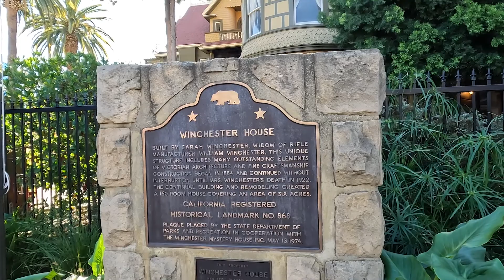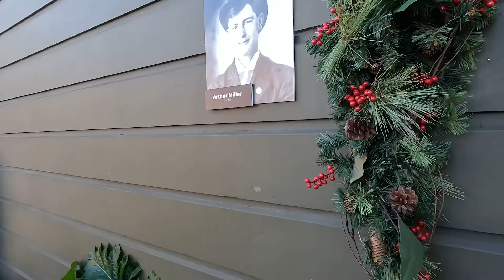บ้านขังผี Winchester House บ้านผีสิงแคลิฟอร์เนีย | USA Trip with Baby Ell Ep.29